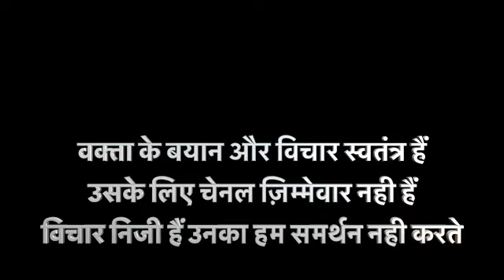WHY Mustard oil is Going Costly ?who Are Responsible ,adani group Or Who ?